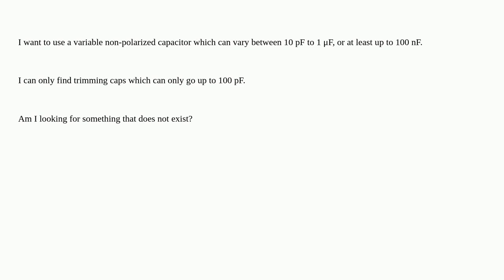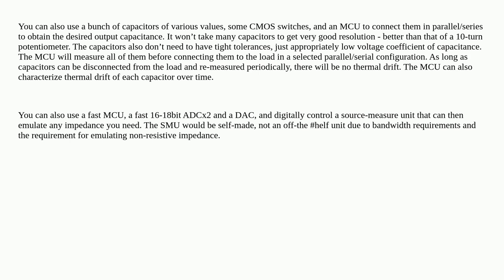Electronics: Are there large-range variable capacitors?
Are there large-range variable capacitors?

A special thanks goes out to the awesome community

  variable capacitor